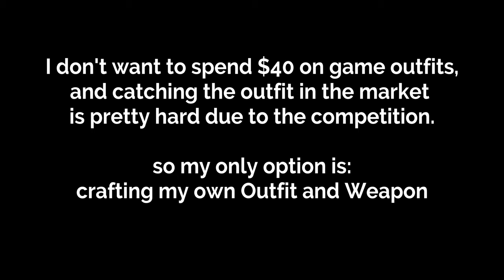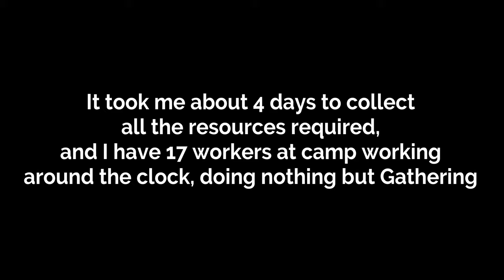F2P Guide For Crafting Armor and Weapon, worth $40 - Black Desert Mobile Global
Hi and welcome to Black Desert Mobile Global Launch!
This is a guide for Crafting your own Armor and Weapon outfit from scratch.
Buying a set of outfit using real money can cost around $ 40.
with lots of effort and patience, we can actually craft them ourselves.

MERDEKA!
Loggy